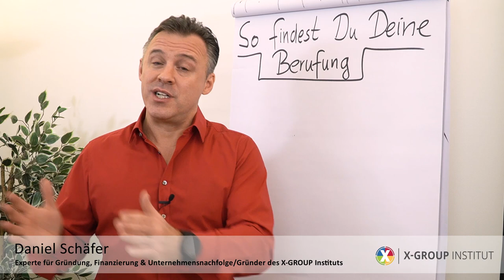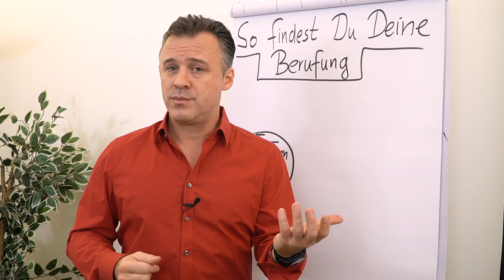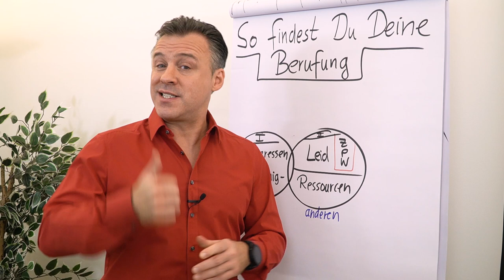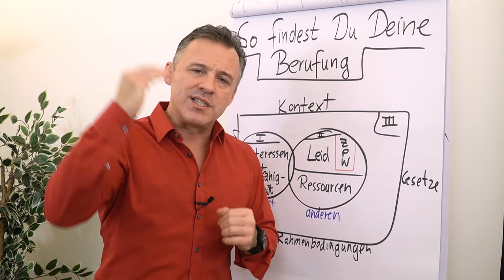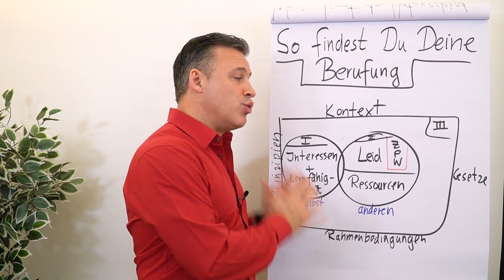So findest du deine Berufung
In diesem Clip erfährst du von Daniel Schäfer verschiedene Möglichkeiten mit denen du in deine Berufung kommen kannst.